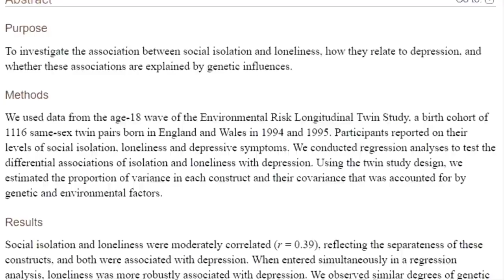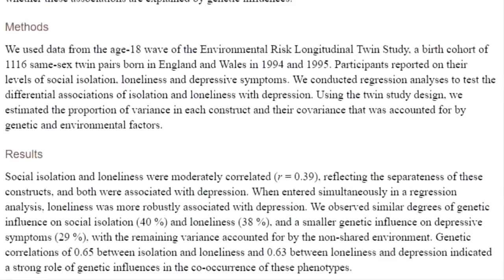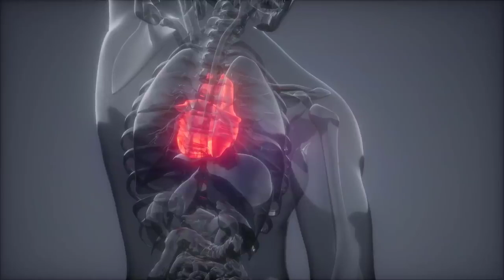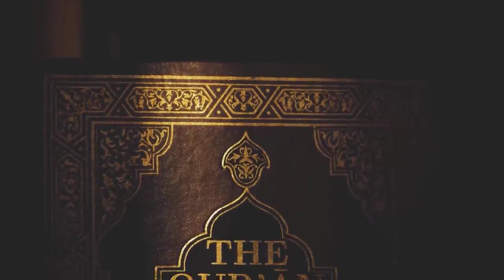ماذا تعرف عن القاتل الجديد؟ | عبدالدائم الكحيل